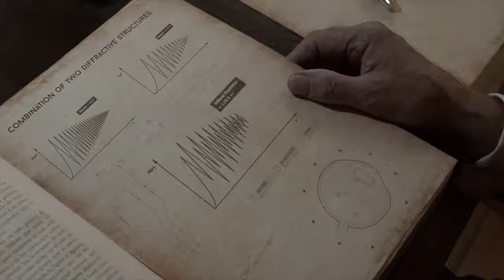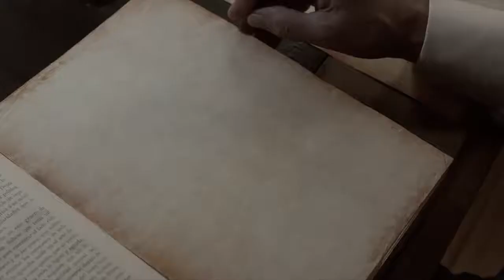Bienvenido, sé parte de "El Club".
Durante 10 años, Physiol, ahora parte del grupo BVI, han colaborado con los mejores oftalmólogos para crear Historia. FineVision, el primer IOL trifocal, en el mundo, sigue siendo la tecnología Gold Standard hoy en día.La historia continúa escrita con todos ustedes a medida que la familia FineVision se expande.